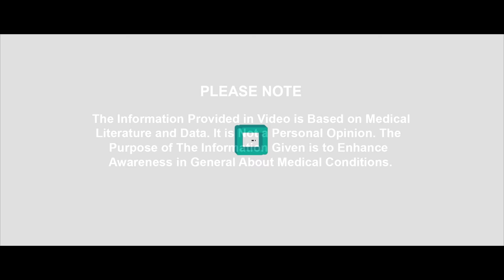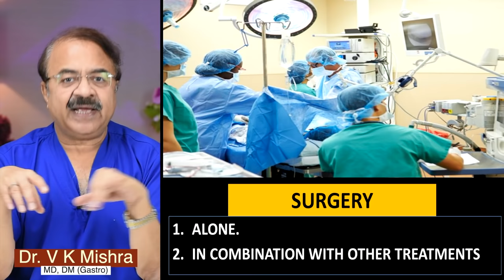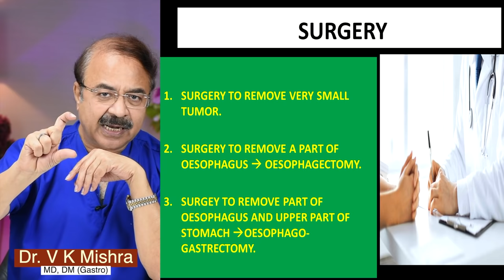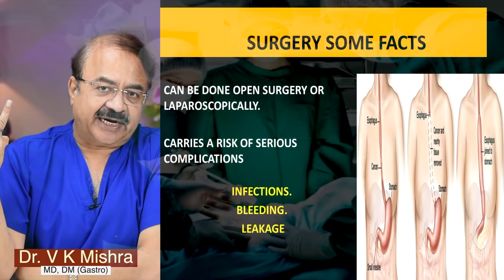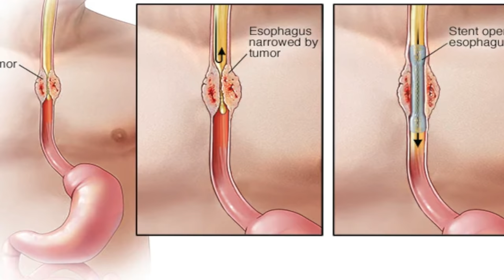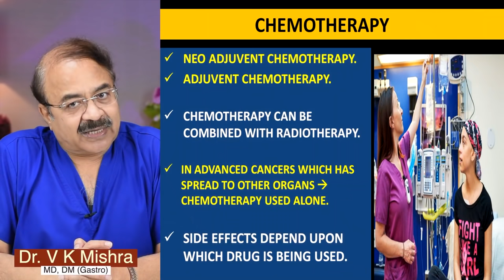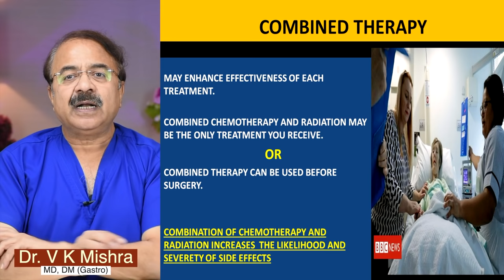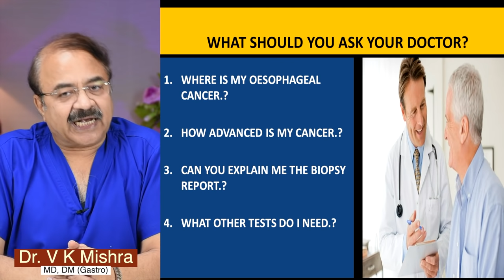खाने की नली का कैंसर Operation या Chemotherapy या Radiation || OESOPHAGEAL CANCER TREATMENT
खाने की नली का कैंसर Operation या Chemotherapy या Radiation || OESOPHAGEAL CANCER TREATMENT || विशेषज्ञ -डॉक्टर वी.के.मिश्रा (गैस्ट्रो एवं लिवर) || The Gastro Liver Hospital Kanpur || हॉस्पिटल में सम्पर्क करने के लिए इस नंबर पे बात करे || बात करने का समय 10:00  सुबह से शाम 6:00 तक :- 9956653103, 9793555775, 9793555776

• Colonoscopy
• ERCP
• Endoscopic ultrasound.
• Capsule endoscopy.
• Hydrogen breath test.